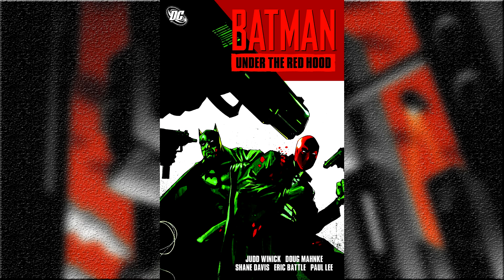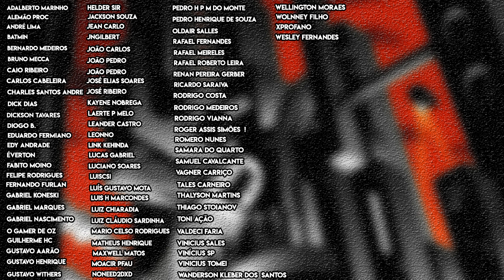QUEM É O MELHOR ROBIN? - Top 5 Melhores Robins!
E hoje vamos dar a cara a tapa e eleger o melhor Robin de todos!

Neste top eu vou elencar os 5 melhores Robins que já usaram o manto dentro da cronologia do Batman.

Então a escolha tem que ficar entre o Dick Grayson, Jason Todd, Tim Drake, Stephanie Bown e Damian Wayne.

Será que o seu Robin favorito ficou em uma boa posição?

Então venha ver o vídeo e diga qual é o seu Top 5!

Valeu!